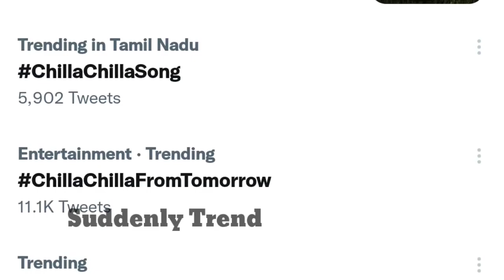Thunivu - Chilla Chilla Promo 1|Ajithkumar|Anirudh|H Vinoth|Boneey Kapoor